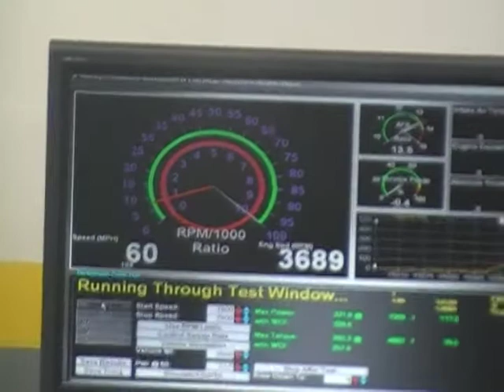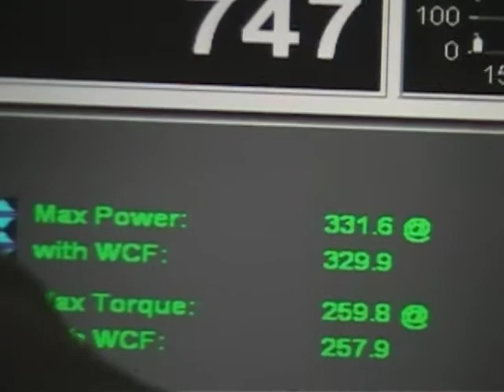370Z 40th on the dyno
A friend of mine testing out the new MotorDyne intake manifold on his 370Z